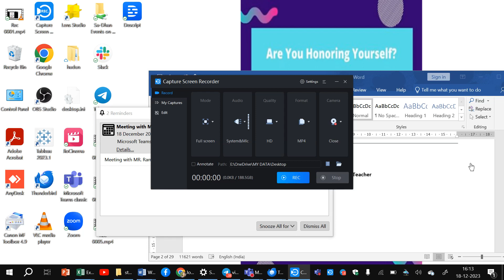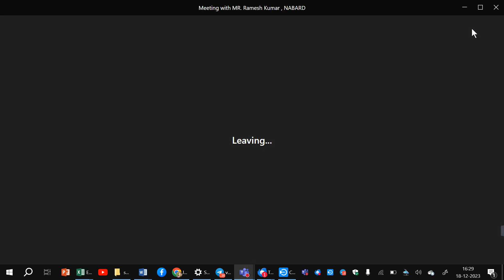Discussion with NABARD Refinance towards Transparency with MFIs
box, and you'll ideate an unforgettable USP that rivals unicorns for rarity.

Intelligence - Create: Now, it's time to don your SEO wizard's hat. Craft a compelling narrative, highlighting your genius in the most captivating words. SEO keywords are your wand; use them wisely to create content that shines brighter than a supernova.

Initiative - Observe: To ensure your USP remains unbeatable, keep a hawk-eye on the ever-changing career landscape. Observe trends and stay adaptable, optimizing your SEO keywords as you go. This initiative is your secret weapon.

Negotiate - Install: Negotiate your way to the top by pitching your USP like a pro. Harness the power of persuasive SEO techniques to ensure your brilliance isn't buried in obscurity. Install your unique qualities in the minds of your superiors and peers.

Consolidate: The final step is to consolidate your position as a rising star. Continuously refine your USP with fresh SEO insights and let your unbeatable value shine through. Success is yours to conquer.

Uniqueness :  Unbeatable USP
Resilience     : 10 p framewirk
Relevance     :  Ahap method

State                 :   TIDALJ
Synchronicity  : Daily wins
Synergy          :   Community

Calming :  Meditation, Sudarsan Kriya
Cooling  :  Climate Risk, Adaptation, ESG
Greening :  A tree a person,  Community building,   Sea-culure